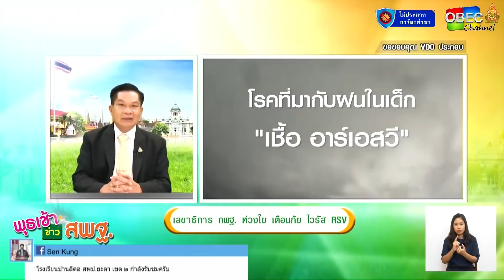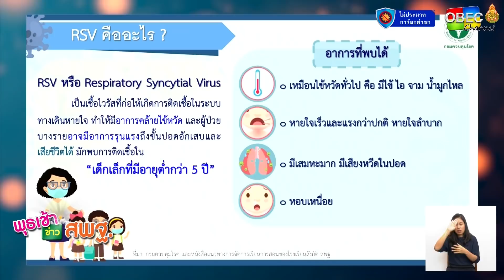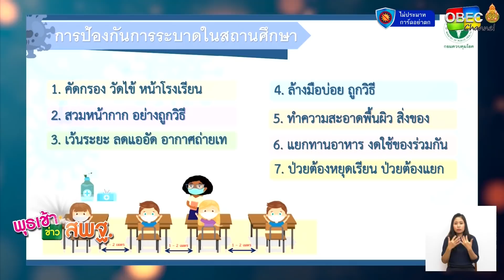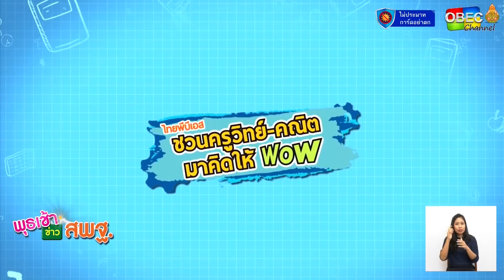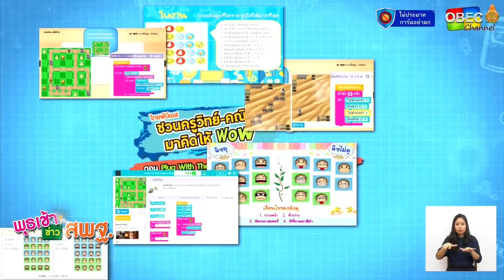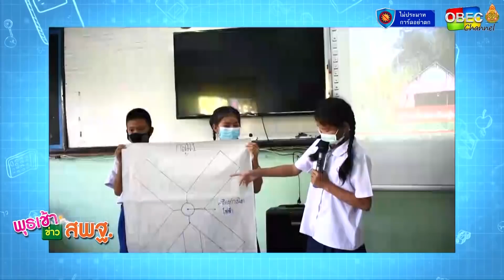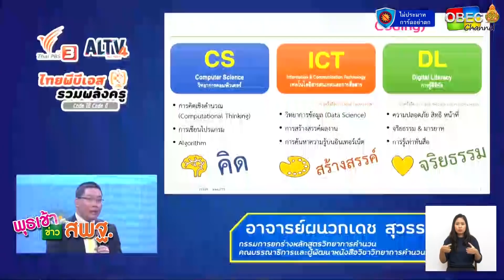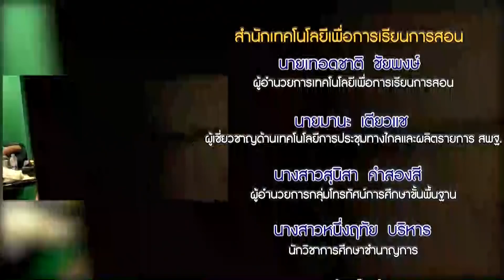รายการพุธเช้า...ข่าว สพฐ. ครั้งที่ 42/2563 (วันที่ 11 พฤศจิกายน 2563)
รายการ พุธเช้า ข่าว สพฐ. ครั้งที่ 42/2563 (วันที่ 11 พฤศจิกายน 2563)

▶️ โครงการพระราชดำริ : โครงการสระเก็บน้ำพระราม 9

▶️ เลขาธิการ กพฐ. พบเพื่อนครู
 - เลขาธิการคณะกรรมการการศึกษาขั้นพื้นฐาน ห่วงใย เตือนภัย ของโรคติดเชื้อไวรัส RSV
 - การทำสัญญาจ้างครูและบุคลากรทางการศึกษา
 - โรงเรียนดีสี่มุมเมือง
 - โรงเรียนคุณภาพประจำตำบล
 - การสอบบรรจุครูผู้ช่วย สพฐ.

▶️ แจ้งข้อราชการ
- เตรียมพร้อมรับมือกับไวรัส RSV
- โครงการชวนครูวิทย์ คณิต มาคิดให้ว้าว